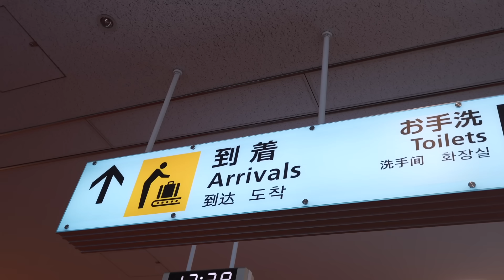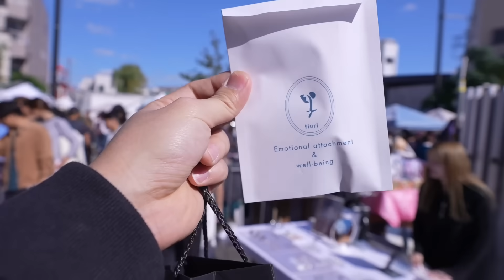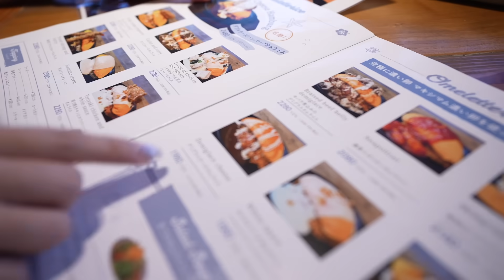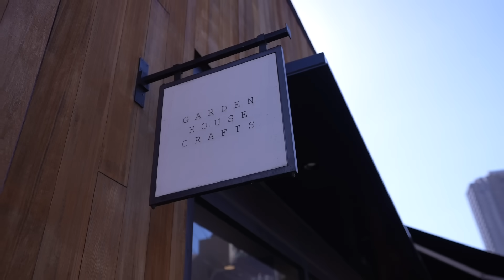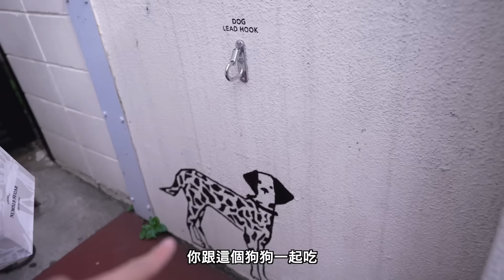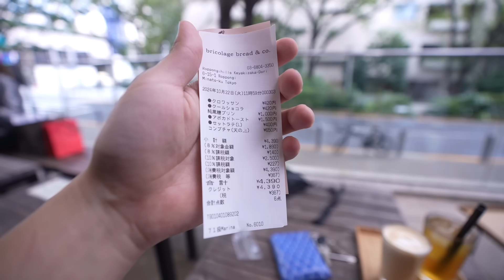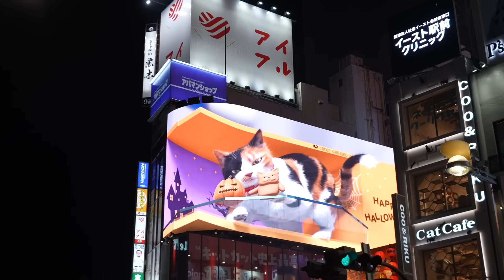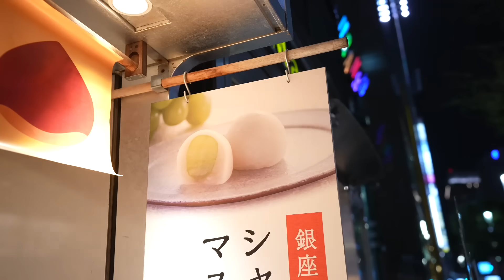東京六天自由約會行！👫🏻🇯🇵｜吃爆存很久的口袋美食名單￼🍜｜輕鬆的無壓力行程💕｜中目黒、代官山、￼鐮倉🇯🇵｜好開心！￼！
Haai 歡迎大家來到我這週的影片！
大家期待已久的日本東京Vlog來了😍

每次出國的時候都會有很多人私訊我們網路是用哪一種！我們這次使用的是跟之前去京都大阪是一樣的eSIM Fun 的 eSIM！這次使用的時候網路也很順，完全沒有遇到降速問題✨超級讚！
而且eSIM FUN不只是在亞洲國家能使用，世界各國的網路服務都有！
現在這期間也有【買二送一】的活動、所以如果要多人出遊的話很適合一起合買🕺🏻